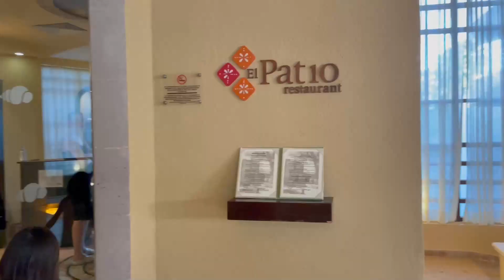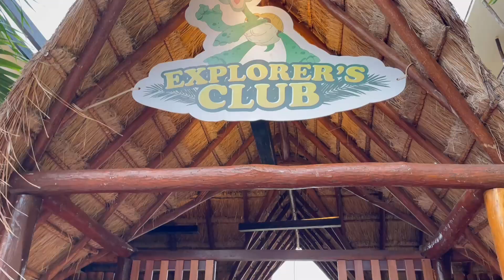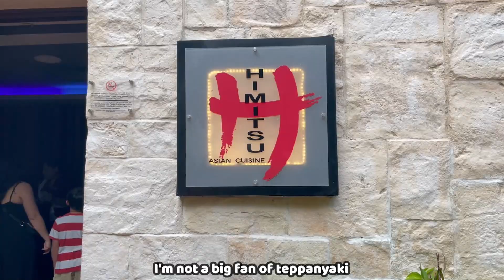Family Fun In Cancun: Experience Dreams Riviera With Kids!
In January 2024, we travelled as a family from Toronto to Cancun, Mexico and stayed at the Dreams Riviera all inclusive resort in Puerto Morelos for 5 days. It was our kids' first all inclusive resort and stay down south. We also spent a day in Playa del Carmen shopping and eating.
00:00 Intro
00:38 First day in Mexico
04:16 Room Tour
05:11 Worst arrival to Cancun ever
09:59 Dreams Riviera Experience
19:51 Playa del Carmen